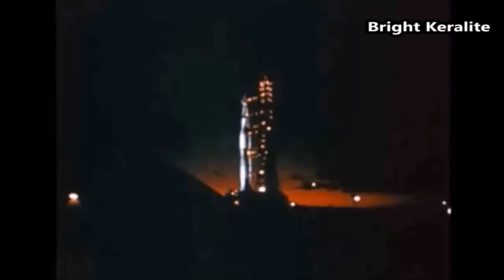ആർക്കും പരീക്ഷിക്കാം - Moon Landing & Reflectors | Malayalam | Bright Keralite